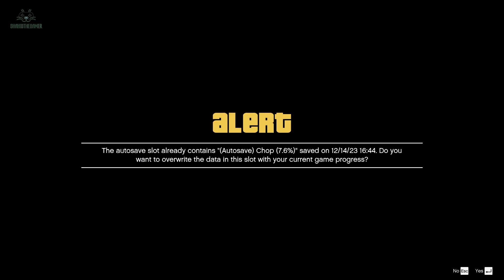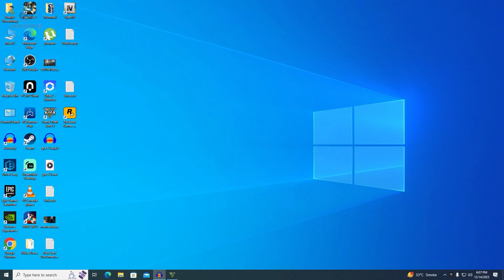Trevor vs. Franklin | GTA V Gameplay #3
Gear Used :-

1st Monitor
2nd Monitor
Hard Disk
M.2 SSD
Power Supply
Graphic Card

gta 5
GTA 5
GTA
GTA V
gta v
gta
gta 6
GTA 6
gta rp
gta online
gta advance
gta all missions
gta best cars
gta5
gta 5 gamer
gta 5
gta 5 rp
gta 5 of techno gamerz
gta 5 gaming
gta 5 avenger
gta 5 best cars
gta 5 best mods
techno gamerz
mythpat gta 5
house upgrade
ultimate police station upgrade
techno gamerz gta 5
station
gta 5 shinchan mod
gta 5
gta v
upgrade police station
police
shinchan,mods gta 5
flight game
flight gamer
Shinchan 2023
gta 5 shinchan
franklin upgrading police station
gta
hulk
chan,gta v mods
FAIL GAME 2.0
Fail Game